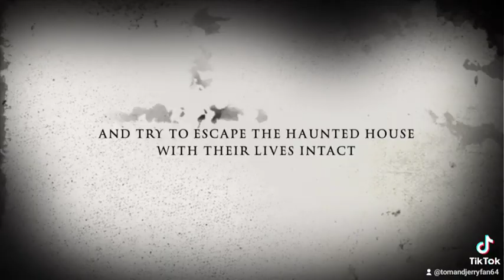The Haunted House Of Shady Lane 6-10 The Finale Teaser Trailer